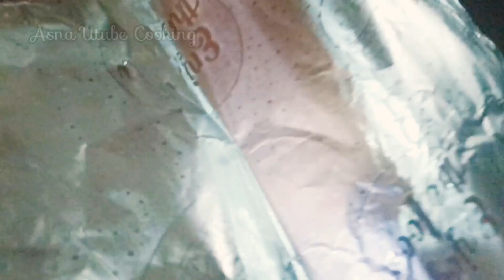Chocolate Cake without oven¶ MOIST Chocolate Cake¶ No maida, No Biscuits, No Yeast, No Egg, No Oven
🥘🍲Assalamu alaikum all 🦋

 I have uploaded Chocolate moist cake in Tamil with English subtitle . 💜

HI 👋🏻 Welcome to "Asna Utube Cooking". I started this channel on Jan 27,2021. My channel motivation is to cook various recipes which I know in my own style and ideas. In this video, I speak Tamil language and Adding English Subtitle for all language people.

Take care 💙❣️💚